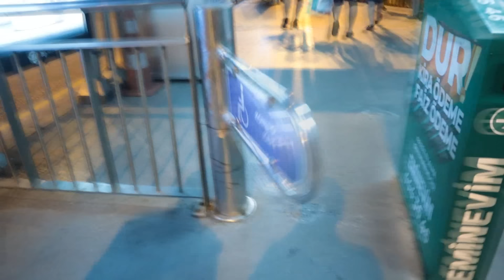PAYLAÇO TAYFUN İLE 1 GÜN GEÇİRMEK !!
Bu video da palyaço tayfun ile 1 gün geçirdik ve çok garip ve güzel şeyler yaşadık umarım beğenirsiniz , iyi seyirler..